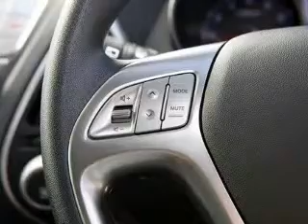2011 HYUNDAI iX35 - Melbourne Deer Park VIC